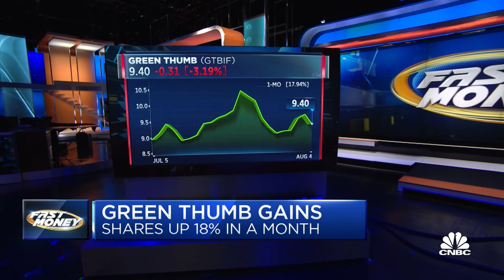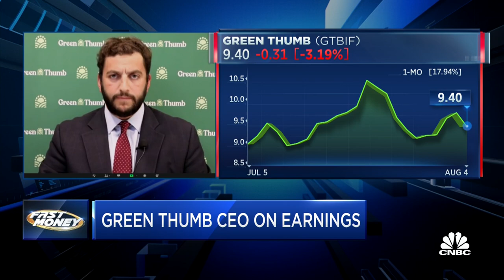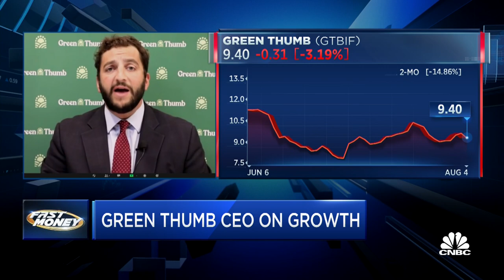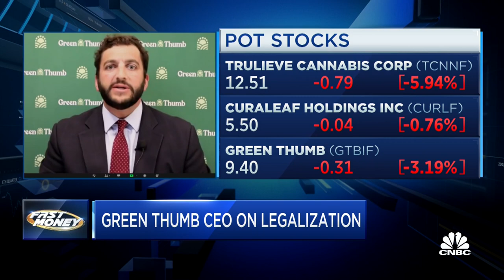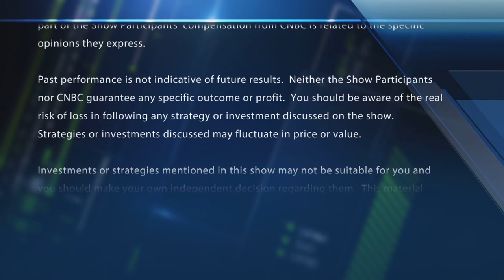Green Thumb CEO on what's next for the cannabis industry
Ben Kovler, Green Thumb Industries CEO, on his company's earnings and potential cannabis regulations from the government. With CNBC's Courtney Reagan and the Fast Money traders, Guy Adami, Karen Finerman, Bonawyn Eison and Tim Seymour.